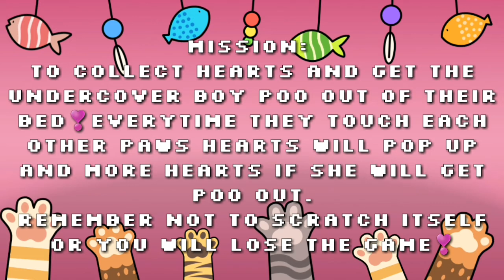CATS GAME||JUST FOR FUN||PRE-THANK YOU GAME FOR THE L❤VE FROM YOU ALL❣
MISSION:
To collect hearts and get the undercover Boy Poo out of their bed❣  Everytime they touch each other paws he❤rts will pop up and more he❤rts if she will get Poo out.
REMEMBER NOT TO SCRATCH ITSELF OR YOU WILL LOSE THE GAME❣

                                  YOUR MISSION:
✔♡count all the hearts, not just the big ones♡✔
. ALL HEARTS ARE COUNTED IN THEIR GAME❣.
💔💔💔Broken Hearts Are Not Counted💔💔💔

..at the end of this video YOU will KNOW How Many Hearts she Collected❤❤❤
FIRST CORRECT COMMENT WILL GET PINNED📌

CATS GAME||JUST FOR FUN||PRE-THANK YOU GAME FOR THE L❤VE❣😉😍😘💕

Hi! This is Ana, Poo and Boo momma!😊 Welcome to my fur babies channel❗♥
I made this channel for my fur babies to show the world, the universe, rather, that Pusang Pinoy or "PusPin" Cats are simply, magically sweet with the Heart❤
..hooman momma love you both so much💖 💕

STAY BLESSED, HAPPY and BEAUTIFUL EVERYONE!☝🌞😻❤❤❤